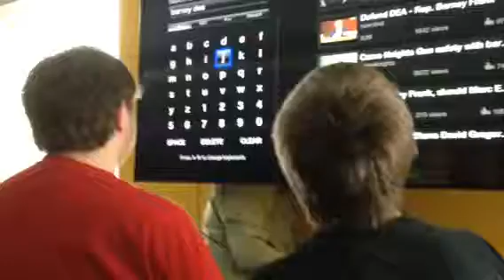Death Growl Time w/ Cody -:D